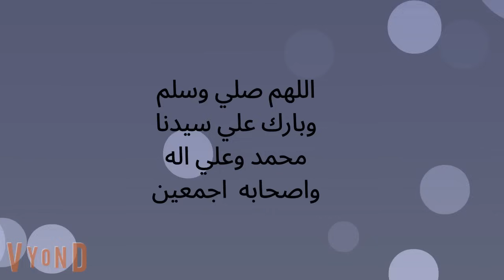الحلقه الرابعه والثمانون _ من احببتها فى انتقامى